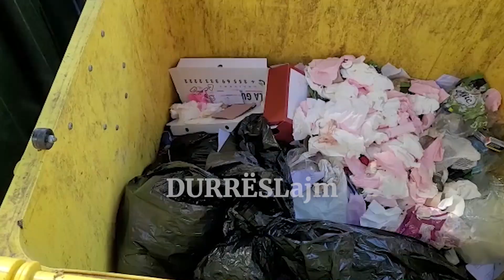Plagosja e dyfishtë, efektivët kërkojnë mes plehrave për armët e përdorura nga adoleshentët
Dy grupe adoleshentësh janë konfliktuar njëri me tjetrin paraditen e sotme para katedrales “Shën Luçia” në Durrës.

Sipas dëshmitarëve, në vendngjarje kanë qenë 6 adoleshentë dhe pas një konflikti verbal për motive të dobëta, sherri ka degjeneruar deri në përplasje fizike.

Të përfshirët në sherr kanë përdorur kaçavidë dhe thikë ndaj njëri-tjetrit.

Policia njoftoi se të plagosur kanë mbetur shtetasit B. G., dhe Xh. M., që kanë dëmtuar njëri-tjetrin, me mjete prerëse.

Siç duket edhe në pamjet filmike që “DurrësLajm” po publikon, pas plagosjes, njëri nga të rinjtë e ka hedhur kaçavidën në kazanin e plehrave, ku është gjetur nga specialistët e kriminalistikës.

Ndërkohë thika që është përdorur nga një tjetër adoleshent nuk është gjetur ende. Nga burime policore mësohet se dy të plagosurit janë jashtë rrezikut për jetën në spitalin e Durrësit.

Në vendngjarje mbetën njollat e gjakut dhe sende personale të adoleshentëve të përfshirë në konflikt.